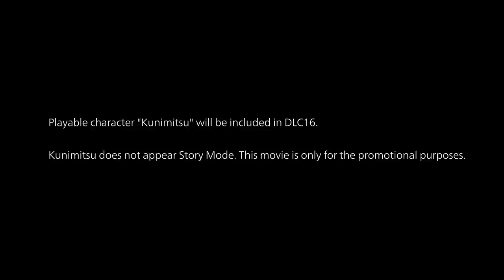TEKKEN 7 – SEASON 4 Launch Trailer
The next combo of hard hitting content arrives November 10th for TEKKEN 7 in Season Pass 4 DLC16 & 17.

Kunimitsu returns to TEKKEN as a new playable character along with a new stage, the Vermilion Gates.

This latest update will also feature enhancements in game balancing, new moves, revamped user interface, rank system renewal - including a new rank of TEKKEN God Omega, TEKKEN Prowess performance tracking, online gameplay improvements, and a fun PAC-MAN 40TH anniversary collaboration which features a PAC-MAN stage (playable for a limited time) and numerous PAC-MAN themed customization items.